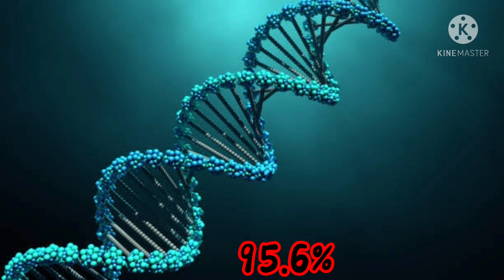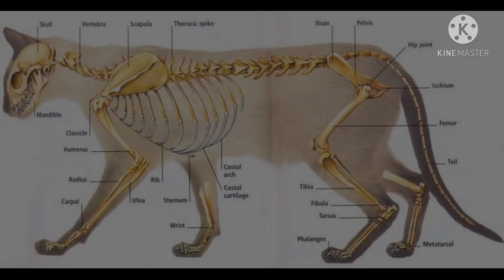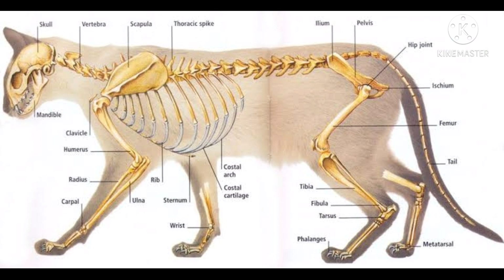பூனையை பற்றி அறிந்திடாத உண்மைகள்.....எகிப்தியர்களின் மர்மமான வாழ்வு முறை🧐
I'M HERE TO GIVE THE BEST INTRESTING VEDIOS.